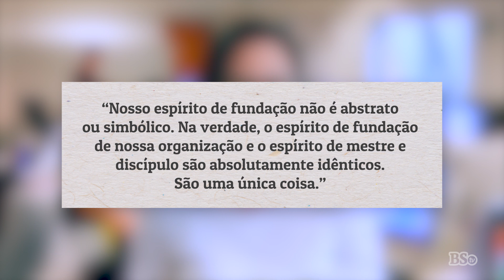Drops BS | Edição 2.491 | 15 de nov de 2019